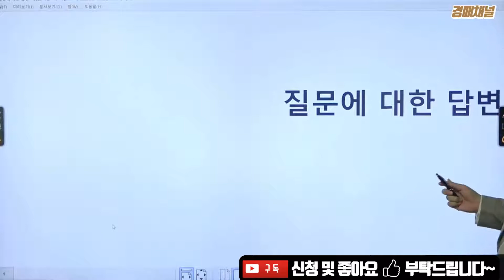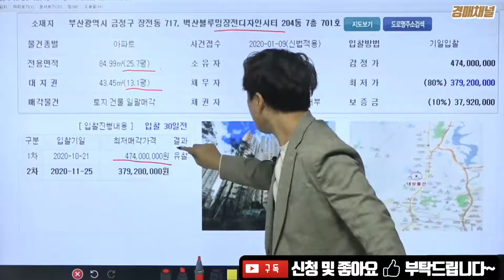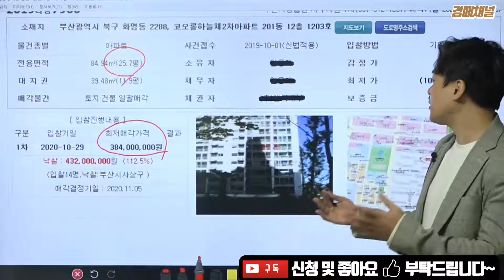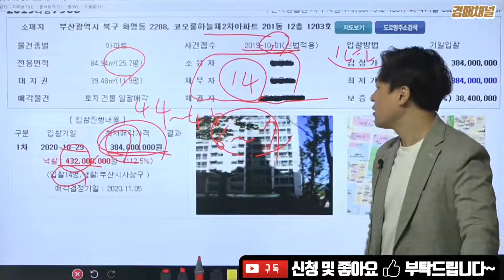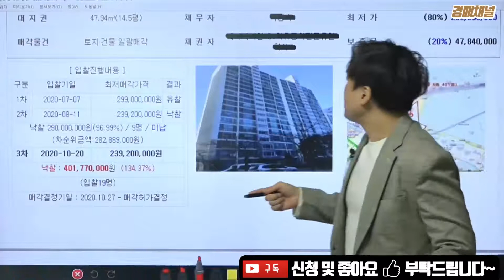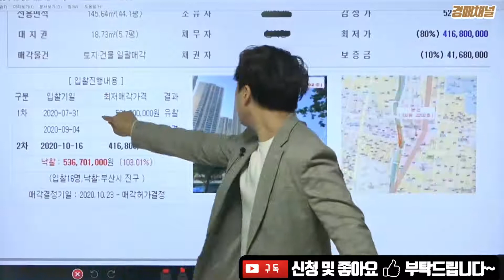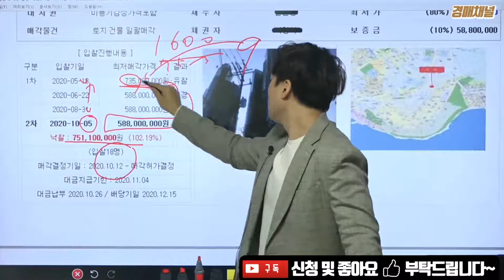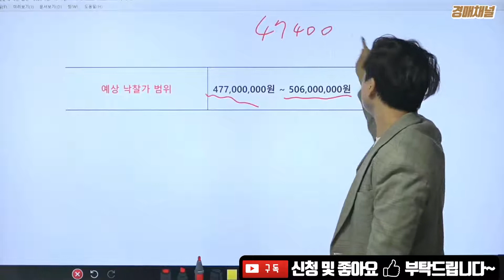[경매Q&A] 질문에 대한 답변: 왜 유찰된 물건의 낙찰가가 감정가를 넘어가나요?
[경매Q&A] 질문에 대한 답변: 왜 유찰된 물건의 낙찰가가 감정가를 넘어가나요? 에 대한 답변영상입니다.